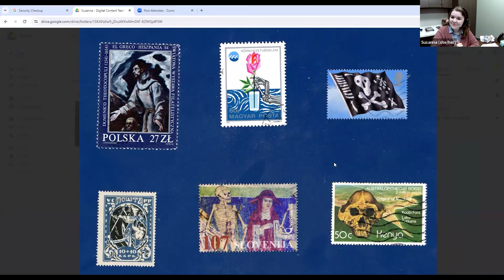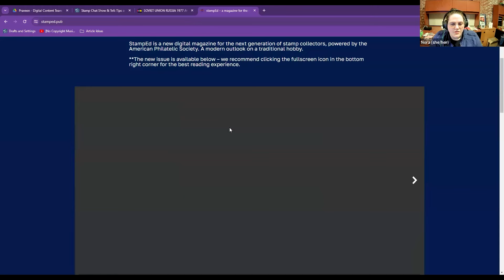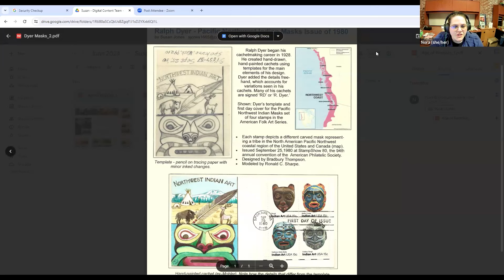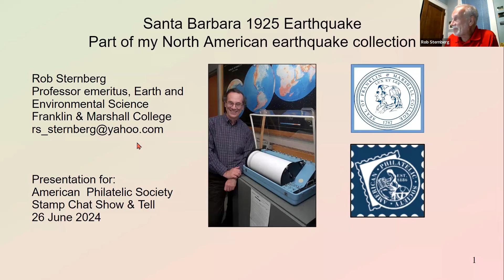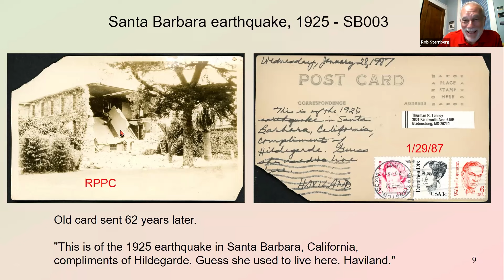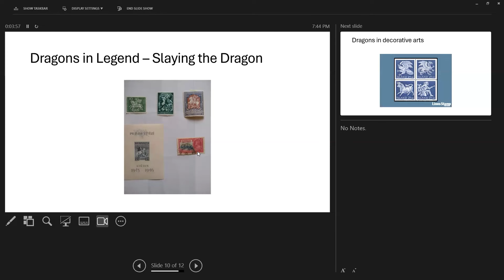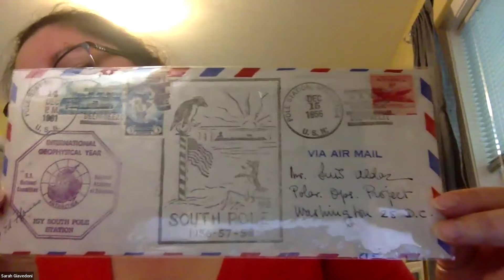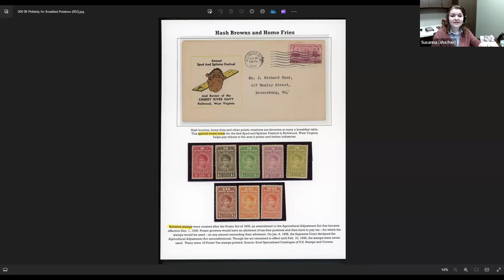Stamp Chat S2E6: Show and Tell - Topical Collections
This month, we are trying a new format to talk about topical collections. Arguably one of the best parts of philately is the opportunity to showcase your hard work to an appreciative audience. Enjoy the show!

APS has 28-thousand dues paying members around the world. The organization is considered as the premium place to advertise to those who collect stamps.